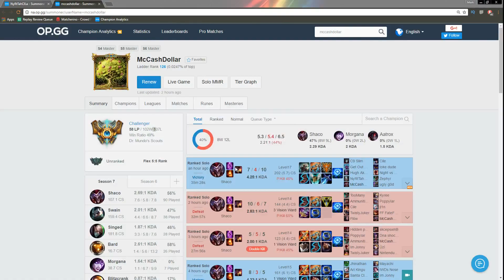6.24 n3ac3y as Tryndamere vs Jax in the Top Lane!